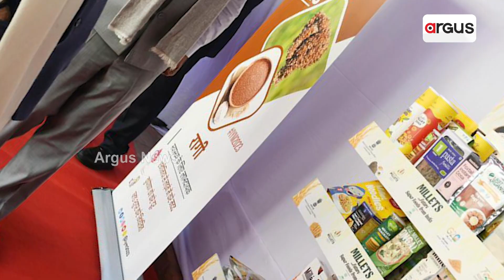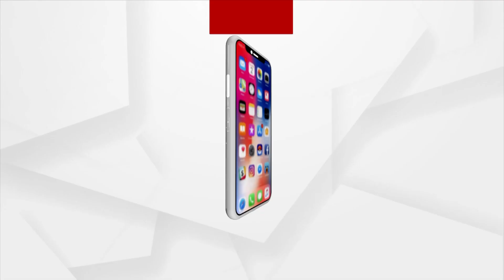PM Modi, MPs Enjoy Millet Lunch In Parliament